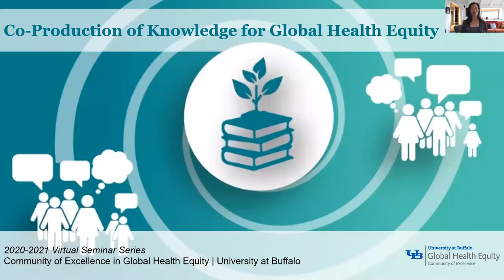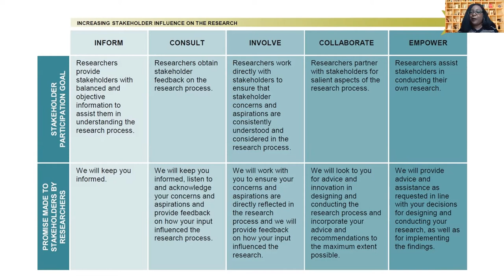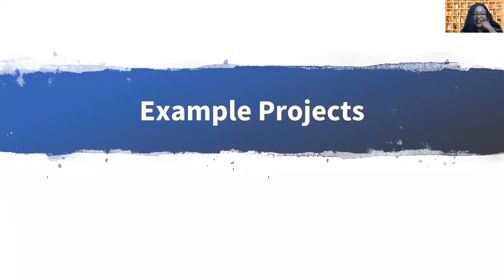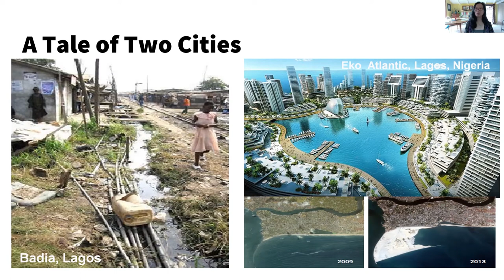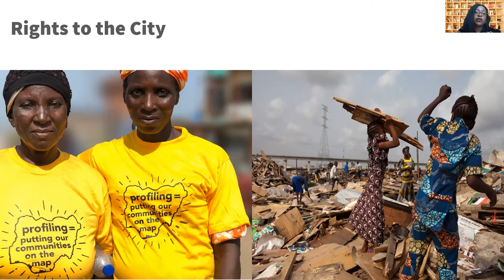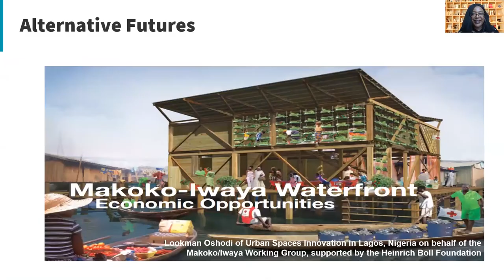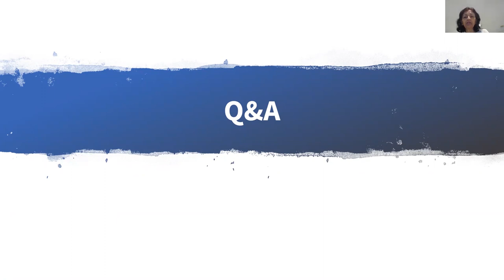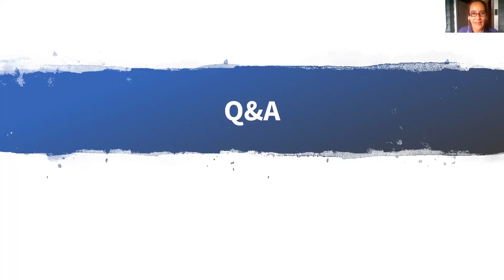Countering Structures of Racial and Social Injustice: Community Partnerships in Research & Practice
Global Health, Justice, Research, Partnerships, Equity

Charisma Acey is an associate professor in the Department of City and Regional Planning. Her background includes work, research and travel to countries in West Africa, southern Africa and Central America. Her work focuses on local and regional environmental sustainability, with a focus on poverty reduction, urban governance, environmental justice, and access to basic services. Her work relies on both quantitative and participatory, qualitative research approaches to understanding individual and household demand for improved infrastructure and environmental amenities. Current and past research projects, teaching and service learning courses have focused on addressing barriers to sustainable development such as human-environment interactions at multiple scales in urban areas around the world, poverty and participatory approaches to governance and development, the financing and sustainability of publicly provided services and utilities such as water and sanitation, local and regional food systems, environmental justice, and urbanization domestically and globally.

Margaretta Lin is Executive Director for Just Cities and Ron Dellums Institute for Social Justice, an organization that demands restorative justice in policy, planning, and development. Margaretta combines her unique experiences in government, community activism, law, youth development, social enterprises, and collaboration into a force for equity and hope. She has pioneered innovations and created new community institutions working at the intersections of equitable development, race, class, community healing, government transformation, youth violence, and educational equity. Fruits of her love and labor include the Oakland Housing Equity RoadmapDownload pdf, the Oakland Housing Assistance Center, the OSNI Collaborative for East Oakland development without displacement, the City of Oakland's foreclosure prevention, foreclosed properties, and vacant lots initiatives, affordable housing in West Oakland and Oakland Chinatown, the preservation of the historic West Oakland train station and community reuse plan, Youth Together, Youth Uprising, and the Skyline High School One Land, One People Youth Center.